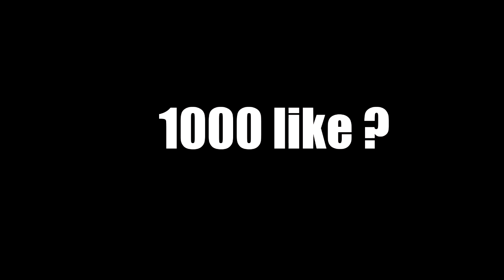L'AVENTURE RED REDEMPTION COMMENCE ,DU TROLL, DU SALE ET FUN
la qualité sera beaucoup mieu pour la prochaine j'ai rec avc la ps4 ici et c'est pas top j’espère que vous kifferai tout les moment qu'on va passé sur se jeu

Hésitez pas à liké et partager ma vidéo sa m'aide beaucoup merci a tous ceux qui me soutienne

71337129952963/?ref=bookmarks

PSN  PS4 : Guizmo_D

PSN PS3 : UnGremlins17

Merci a tout mes abonnés .